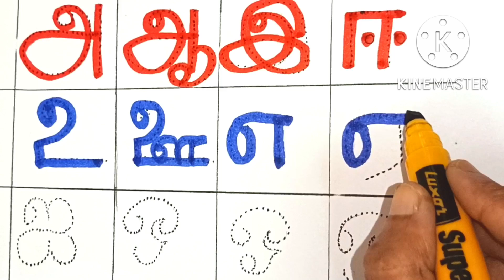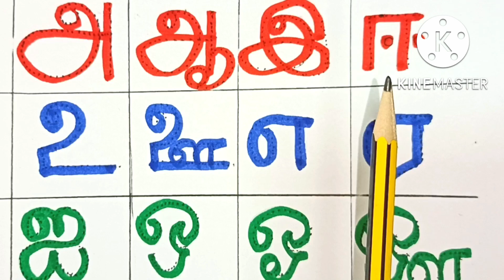தமிழ் எழுத்துக்கள் அறிந்து கொள்வோம் || உயிர் எழுத்துக்கள் அறிவோம் || படிப்போம் எழுதுவோம்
@Seeni Karumbu Pappa
20/9/22
அன்புச் செல்வங்களே ! நாம் இந்த கானொளியில் தமிழ் எழுத்துக்கள் பற்றி
அறிந்து கொள்ளலாம்.வலுவான,உறுதியான தொடக்கக்கல்வியை குழந்தைகளுக்குக் கிடைக்க வழி செய்வோம்.
This is a great education tool for children.
Preschool children learning
Primary education for kids
Kids education
Kids learning
Children education
Children learning
Learning for fun
English ,Tamil ,Mathematics ,Numbers Names .
அம்மா
ஆலமரம்
இஞ்சி
ஈச்சமரம்
உலகம்
ஊசி
எலி
ஏணி
ஐவர்
ஒட்டகம்
ஓணான்
ஔவையார்
அ,அம்மாஆ,ஆலமரம்இ,இலைஈ,ஈச்சமரம்